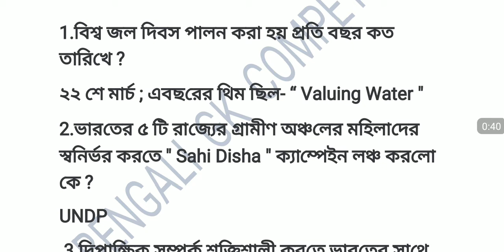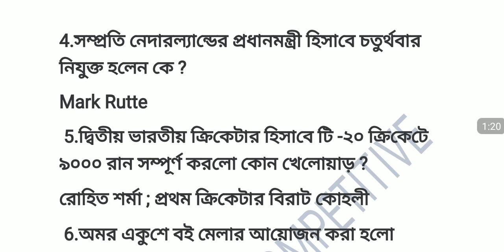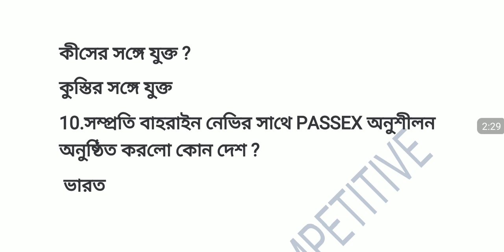24 March 2021 daily current affairs class in Bengali |current affairs for wbp constable & group d